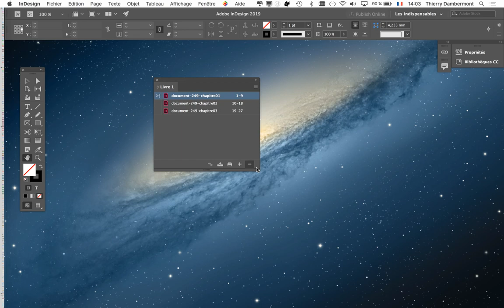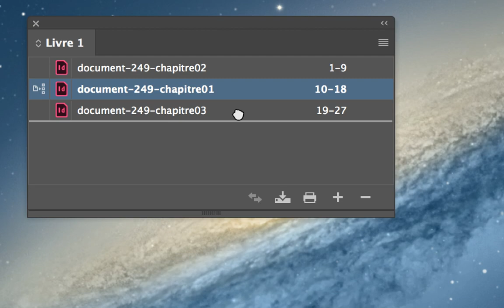partie 05 Travail pour PGRA4 Mise Pg Prat du Q2 2019 2020 avec MONSIEUR DAMBERMONT